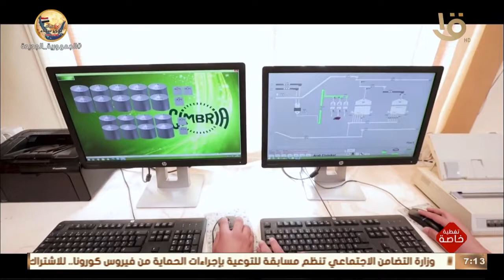تغطية خاصة | "أرض الخير" فيلماً تسجيلياً من إنتاج الشئون المعنوية